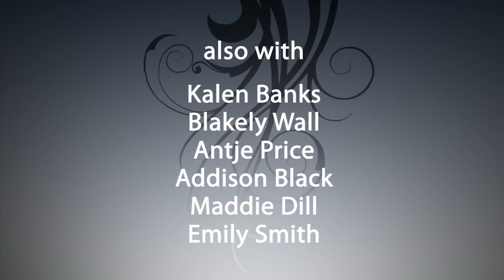My Mother/Agent Webisode 3 "Got Talent?"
Chloe holds a "talent review" and finds that her talent simply has none.